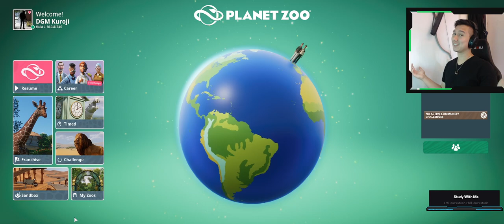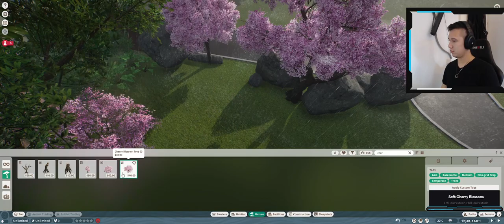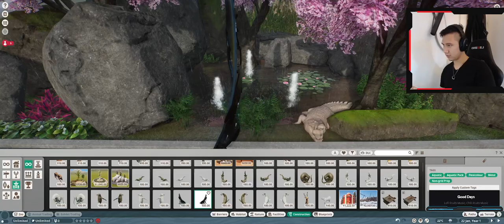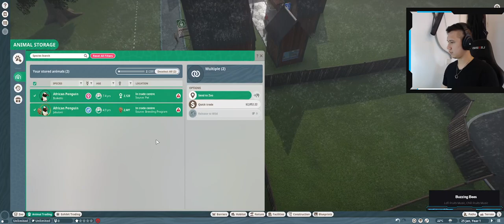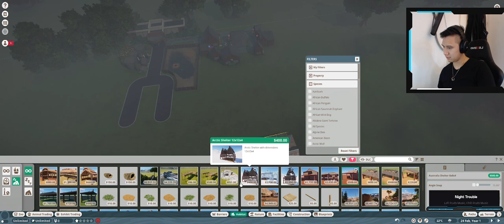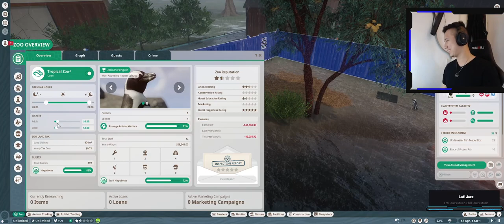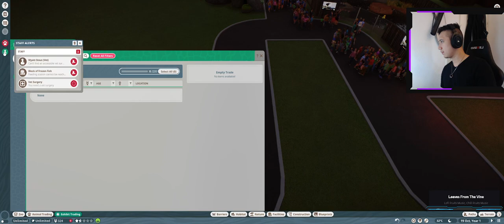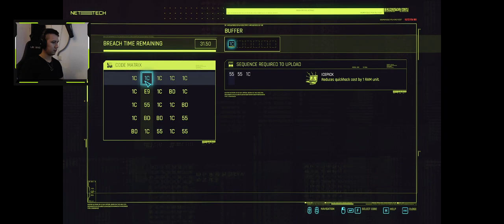DgM Live - Relaxing Stream with Planet Zoo & bit Cyberpunk